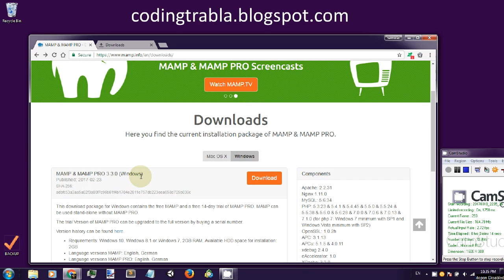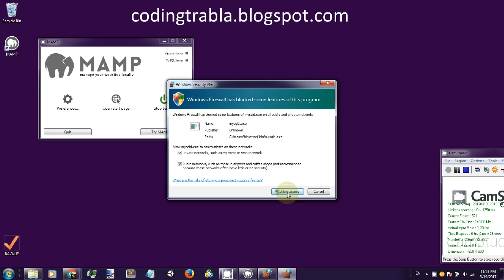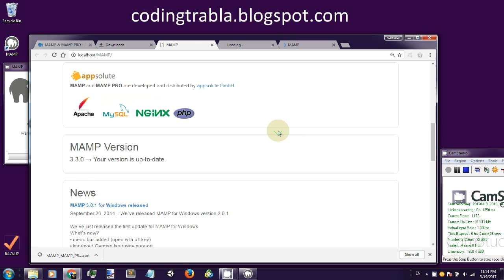Install MAMP server 3.3.0 ( free version ) on Windows 7 x64 ( Apache - MySQL - PHP ) byAO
Install MAMP server 3.3.0 ( free version ) on Windows 7 x64 ( Apache - MySQL - PHP )

LBRY lbry://@codingtrabla